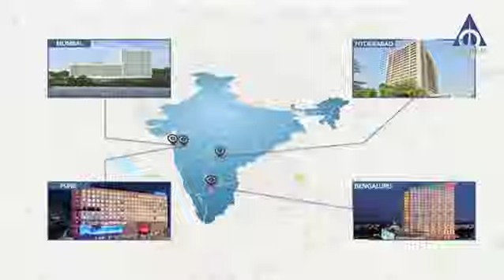Our Proven Expertise In Hospitality Industry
Our Hospitality company @chalet_hotels_limited focusses on driving business efficiencies and sustainable growth right from the pre-development stage, through the entire lifecycle of assets, while maximising returns on every square foot owned and operated.

Have you experienced the hospitality of a Hotel from the Chalet portfolio? We’d love to hear of your experience.